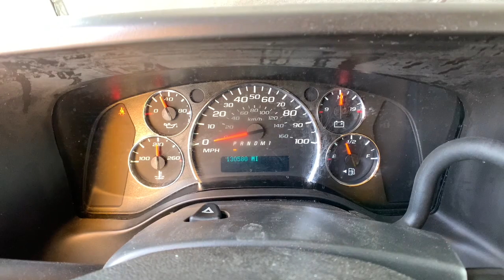2017 GMC Savana Commercial Cu Ft. Collins, Brighton, Denver, Commerce City, Westminster, CO CU13331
Special Paint  2017 GMC Savana Commercial Cu available in Ft. Collins, Colorado at Transwest Buick GMC Isuzo. Servicing the Brighton, Denver, Commerce City, Westminster, CO area.
2017 GMC Savana Commercial Cu CUTWAY - Stock#: CU13331 - VIN#: 1GD37TCG8H1910337

16ft box with a ramp, Savana 3500 Work Van, 6.0L V8. Yellow 2017 GMC Savana 3500 Work Van RWD 6-Speed Automatic HD Electronic with Overdrive 6.0L V8CONTACT OUR INTERNET SALES TEAM TODAY AT ! ONLY AT TRANSWEST BUICK GMC - YOUR PRE-OWNED DEALER OF DENVER! All prices exclude tax,tags,title. Prices include dealer and handling fee of $495.
Convenience Package, Power Door Locks w/Lock-Out Protection, Wide-Stance Sail Panel Mounted Outside Mirrors, OnStar 3 Month Guidance Plan, Enhanced Towing Performance Package, Radio: AM/FM Stereo w/MP3 Player, Engine Cover Console w/Swing-Out Storage Bin, 3500 VAN PREFERRED EQUIPMENT GROUPIncludes Standard Equipment, Air bag deactivation switchfrontalpassenger-side (Always use safety belts and child restraints. Children are safer when properly secured in a rear seat in the appropriate child restraint. See the Owner's Manual for more information.), Air bagsfrontaldriver and right-front passenger (Included with (ZX2) driver and front passenger high-back bucket seats. Not available with (ZX1) driver only high-back bucket seat. Always use safety belts and child restraints. Children are safer when properly secured in a rear seat in the appropriate child restraint. See the Owner's Manual for more information.), AIR CONDITIONINGSINGLE-ZONE MANUAL(STD), Air conditioningsingle-zone manual (Not available with (R6G) air conditioning delete.), Alternator150 amps, Assist handlesdriver and right-front passenger, AUDIO SYSTEM FEATUREUSB PORT, AUDIO SYSTEMAM/FM STEREO WITH MP3 PLAYER AND USB PORTincludes seek-and-scandigital clockTheftLockrandom selectauxiliary jack and 2 front door speakers, Audio systemAM/FM stereo with MP3 player seek-and-scandigital clockTheftLockrandom selectauxiliary jack and 2 front door speakers (Not available with (YF1) RV Package.), Battery600 cold-cranking amps maintenance-free with rundown protection and retained accessory power, BODYSOFT-MOUNT DONUT AND BOLT(for mounting Upfit body to chassis), Bodystandard, BODYSTANDARD(STD), Brake/transmission shift interlock for automatic transmissions, Brakes4-wheel antilock4-wheel disc, Bumperfront painted Black with step-pad (Deleted when (ZR7) Chrome Appearance Package is ordered.), CONSOLEENGINE COVERwith swing-out storage bin, CONVENIENCE PACKAGETILT-WHEEL AND (K34) CRUISE CONTROL, COOLANT RECOVERY BOTTLE WITH NO-LOSS TETHERED CAP, CRUISE CONTROL, Cup holders3 on the engine console cover, Daytime Running Lamps, DOOR LOCKSPOWERwith lock-out protection, Driver Information Center includes fuel rangeaverage speedoil lifefuel usedice warningengine hoursaverage fuel economytachometer and maintenance reminders, ENGINEVORTEC 6.0L V8(342 hp [255.0 kW] @ 5400 rpm373 lb-ft of torque [503.6 N-m] @ 4400 rpm) (STD) (Includes external oil cooler., EngineVortec 6.0L V8 (342 hp [255.0 kW] @ 5400 rpm373 lb-ft of torque [503.6 N-m] @ 4400 rpm) (Includes external oil cooler. Reference the Engine/Axle page for availability.), ENHANCED TOWING PERFORMANCE PACKAGE(Includes (C7N) 12 300 lbs. (5579 kg) GVWR and (GT5) Rear axle4.10 ratio.), Exhaustaluminized stainless-steel muffler and tailpipe, Flasherheavy duty light emitting diode (LED), Floor coveringBlack rubberized-vinyl front, Frameladder-type, FUEL FILL CAP WITH STAINLESS STEEL TETHER IN LIEU OF THE STANDARD PLASTIC TETHER, Fuel tank capacitymid-frame and approximately 33 gallons (124.9L), GlassSolar-Ray light-tintedall windows, GOVERNORELECTRONIC SPEED SENSOR SET TO 75 MPHProvides electronic software to limit maximum road speed to 75-MPH. Cruise control limited to 70 MPH., GrilleBlack composite with single rectangular halogen headlamps (Not available with (ZR7) Chrome Appearance Package.), GVWR12 300 lbs. (5579 kg), GVWR12 300 LBS. (5579 KG)(STD), Headlinerclothover driver and passenger, Heater and defogger with front and side window defoggers, Incomplete vehicle certification, Instrumentationanalog with speedometerodometer with trip odometerfuel levelvoltmeterengine temperature and oil pressure, License plate kitfront, Lightinginterior with dome light and door handle-activated switches, MEDIUM PEWTERVINYL SEAT TRIM, Mirrorsoutside delete, MIRRORSOUTSIDE WIDE-STANCE SAIL PANEL MOUNTED (VELVAC).Provides Velvac convex combination RH and LH outside rear view mirrors that are sail panel mounted with arms that provide a wide stance. Mirrors can be utilized with bodies that are up to 96 inch width